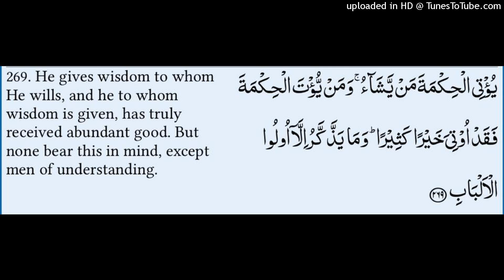Surah Baqarah Ayat 269 (Eng)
By Muhammad Ibrahim